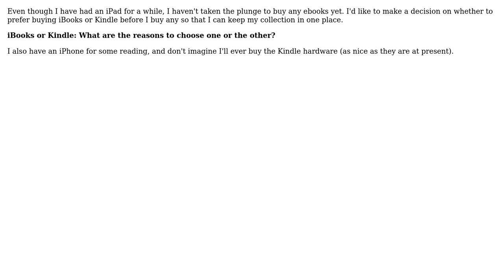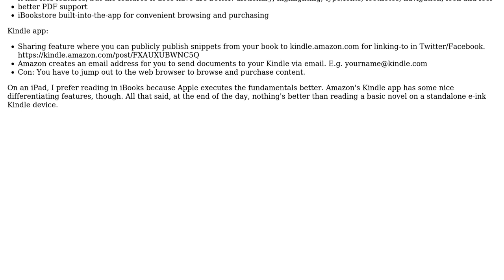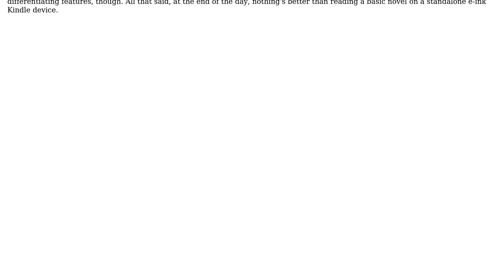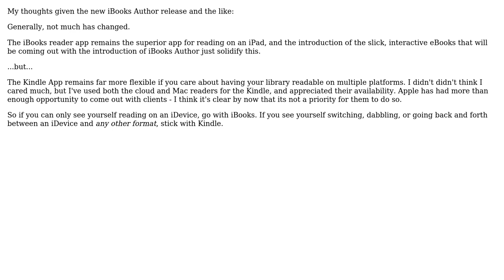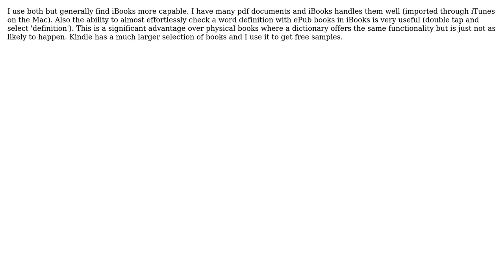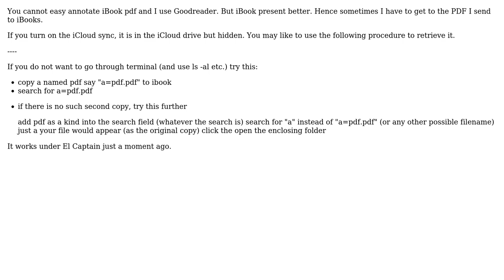Apple: What are the advantages and disadvantages of iBooks and Kindle books for my iPad?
With thanks & praise to God, and with thanks to the many people who have made this project possible! | Content (except music & images) licensed under CC BY-SA | Music | Images & others | With thanks to user user4140 user stuffe user Sean Moubry user Nicole user Nathan Greenstein user Mike Scott user markhunte user Marc user hotpaw2 user Fomite user Dennis Ng user bmike user BinaryMisfit and the Stack Exchange Network Trademarks are property of their respective owners. You are responsible for your own actions.